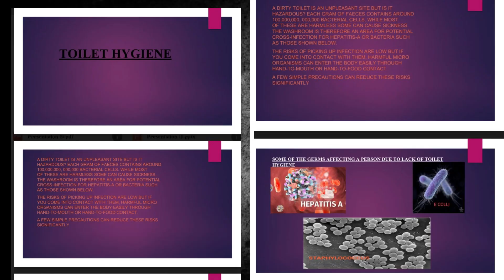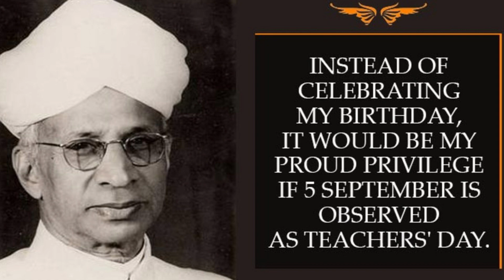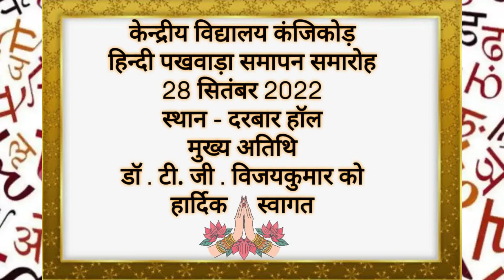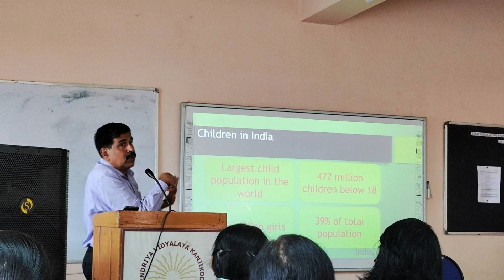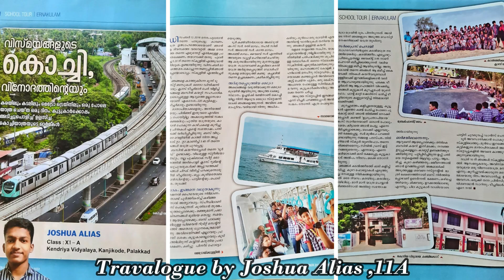September 2022 - Monthly Activities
Featuring the activities in and out of the Vidyalaya